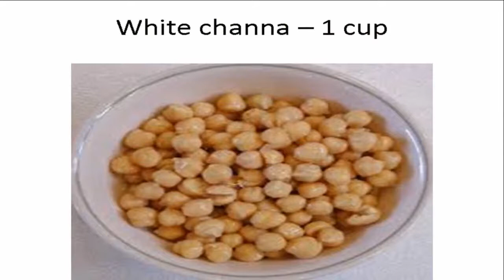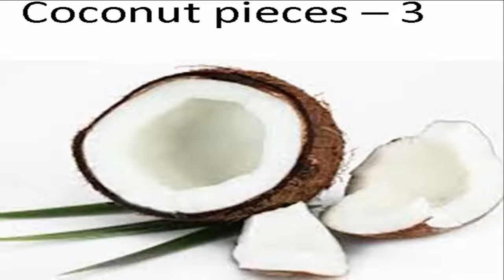White Channa Sundal Recipe | How To Make White Channa Sundal | White Channa Sundal Recipe In Tamil